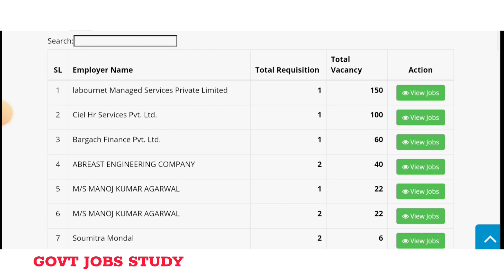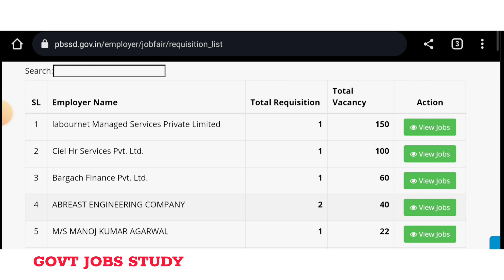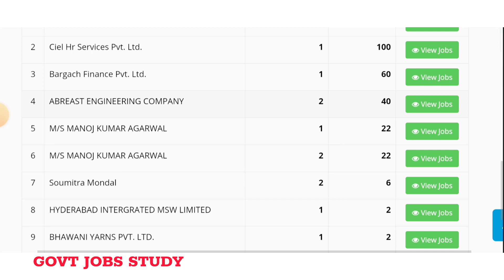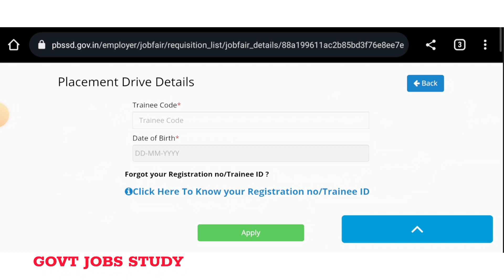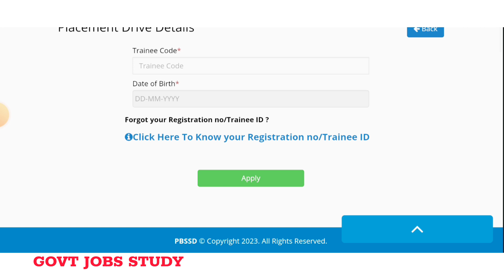Job Fair 2023 Update || কবে,কোথায় হবে ? || ITI pass out দের জন্য বিরাট সুযোগ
job fair registration form kaise bhare wb
job fair registration form kaise bhare
job fair kalyani
job short
job teri sarkari hai
job fair west bengal
job fair west bengal 2023
job fair September month 2023
job fair iti pass out
job fair kolkata
job location kolkata
job fair trainee code
First Come First Serve spot counselling process,
iti spot counselling process,
iti admission spot counselling,
iti open counselling 2023,
iti spot counselling date 2023,
wb iti spot counseling 2023,
First Come First Serve Basis counselling seat Matrix pdf,
ITI Update,
ITI Seat matrix 2023
ITI new spot counselling notice,
WB ITI Admission document verification,
ITI admission document verification,
ITI New Form Fillup,
ITI Admission letter download,
wb iti spot counseling notice 2023,
wb iti spot counseling kaise kare,
wbscvt new update,
spot counselling iti 2023,
iti first come first serve,
spot counselling ?
iti spot counselling in west bengal,
wb iti admission 2023 spot counselling,
iti admission 2023 last date,
iti spot 2023,
NCVT,
SCVT,
NCVT ITI Admission 2023,
new spot counselling update,
wb spot counselling update,
wb general spot counselling update,
iti form fllup 2023,
m group new seat matrix,
4th phase counselling published,
iti new update,
open counselling,
ITI counselling update,
auto-upgradation,
iti counselling 2023 west bengal,
auto-upgradation,
spot/open counselling,
ITI admission 2023 Update ,
ITI admission 2023,
spot counselling,
auto-upgradation,
Iti open Counselling date,
WB spot counselling date,
Spot counselling,
WB ITI New Class Start,
iti admission,
wb iti admission,
wb iti councelling date,
west bengal iti rank card,
wb iti councelling process,
iti counselling 2023,
iti allotment letter 2023,
iti first counselling list 2023,
wb iti 2023 admission fees,
iti merit list 2023 kaise dekhe,
iti councilling,
iti allotment letter published date 2023,
iti councilling last date,
iti admission result,
wb iti admission fees for govt college,
fitter iti,
wb iti admission spot counselling,
west bengal iti admission 2023 spot counselling,
iti admission 2023open counselling,
iti admission 2023 spot counselling,
iti admission 2023,
iti merit list published date today,
west bengal iti scholarship form online 2023,
today iti merit list published,
iti allotment letter published,
iti scholarship,
iti seat allotment 2023,
আইটিআই ভর্তি,
iti counselling date,
M-group seat Matrix,
iti related video,iti admission 2023 merit list,wb iti admission 2023 merit list,wb iti admission 2023 merit rank,iti spot counselling 2023,
rank বেশি থাকলে কিভাবে iti ভর্তি হবো,
next counselling,
ITI auto-upgradation কিভাবে করবো,